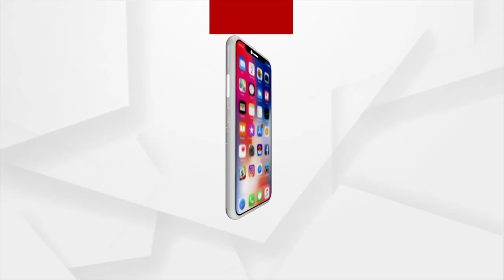ସମ୍ଭାବ୍ୟ ବାତ୍ୟା ଗୁଲାବକୁ ନେଇ ଏଚ୍.ଆର୍ ବିଶ୍ୱସଙ୍କ ପ୍ରତିକ୍ରିୟା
ସମ୍ଭାବ୍ୟ ବାତ୍ୟା ଗୁଲାବକୁ ନେଇ IMD ଭୁବନେଶ୍ୱରର ନିର୍ଦ୍ଦେଶକ ଏଚ୍.ଆର୍ ବିଶ୍ୱସଙ୍କ ପ୍ରତିକ୍ରିୟା ।